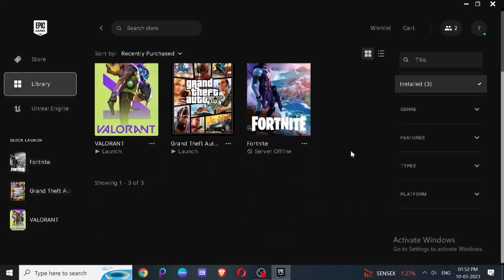Fix Fortnite server offline chapter 4 season 2 || Fortnite chapter 4 season 2 Trailer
If you guys want to ask me some questions regarding my videos so you can ask me in the comment section or if you are not receiving any response to your comment so you can text me on Instagram or on my email, both links will be given down below.